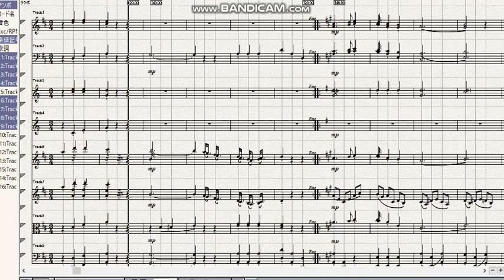Mozart Symphony No 35 in D major KV385 Haffner 3rd mov Menuetto Ver 2